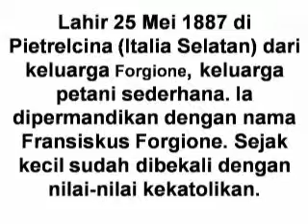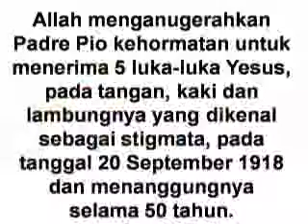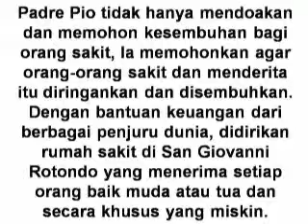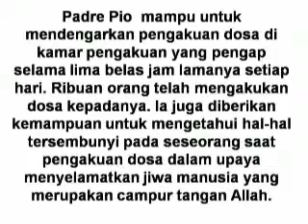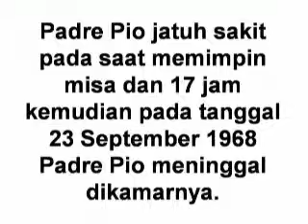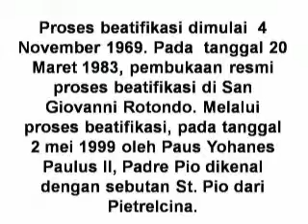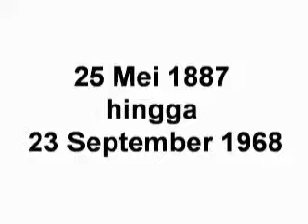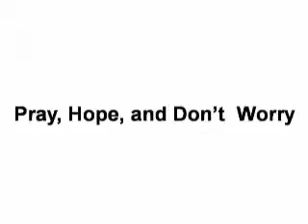Padre Pio Panggilan, Karya Sosial dan Cinta Kristus